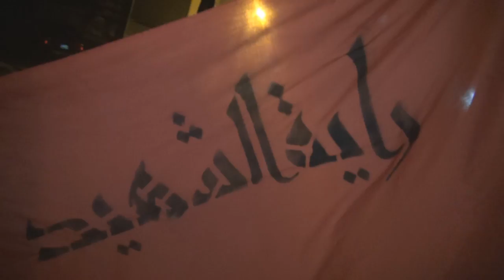شباب النويدرات يعيدون نصب "راية الشهيد" تأهبا للزحف نحو ميدان الشهداء 10/10/2016